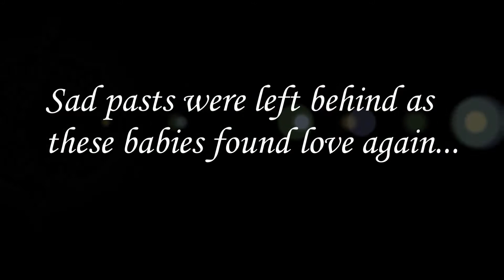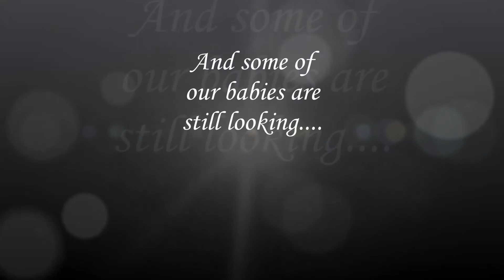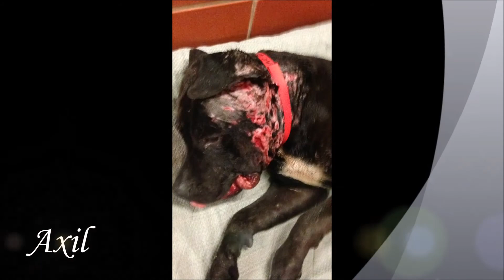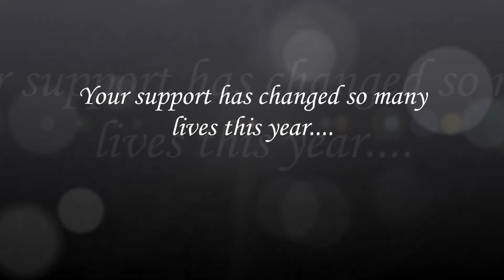Pit Crew IL Rescue 2013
THANK YOU for being here, for caring, for making a difference.  We have had some challenges this year but also taken some amazing journeys with our dogs.

Only through your support have we been able to help so many beautiful souls.